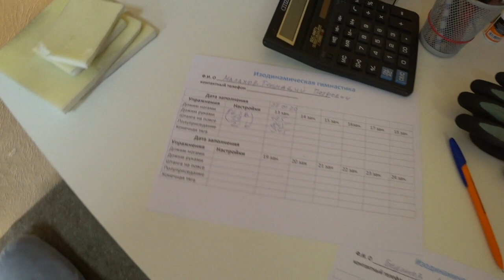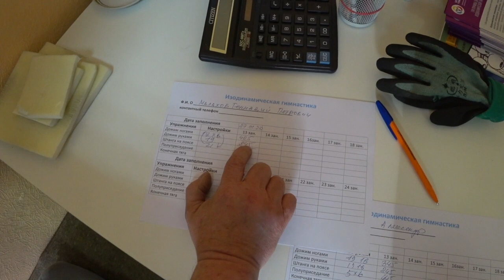УРОК ИЗОДИНАМИЧЕСКОЙ ГИМНАСТИКИ. Малахов.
Изодинамическая гимнастика … посмотрите урок моих занятий.